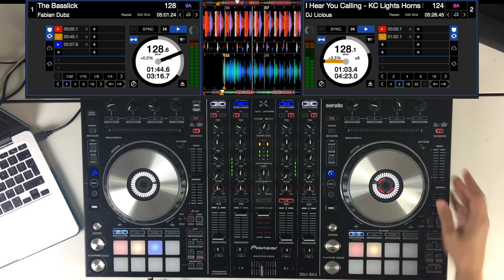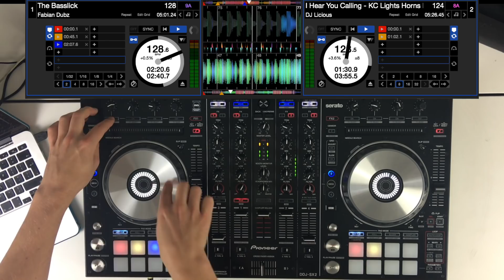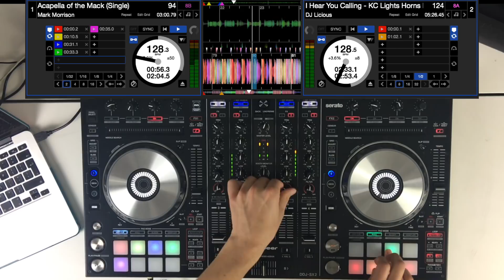Pioneer DDJ SX2 - House Mix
Pioneer DDJ SX2 House Performance Mix